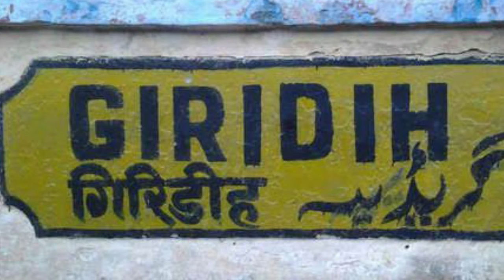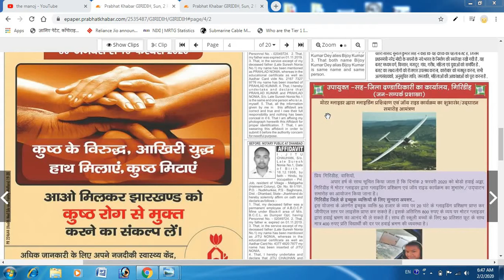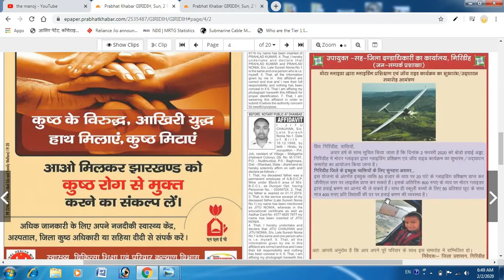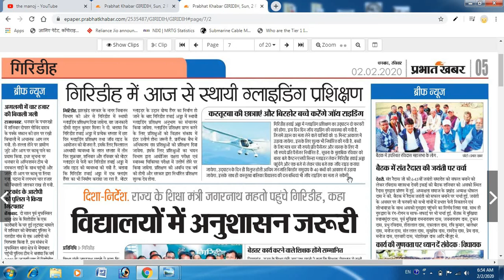फ्री में हेलीकाप्टर से घूमने का सोनहेरा मौका ।